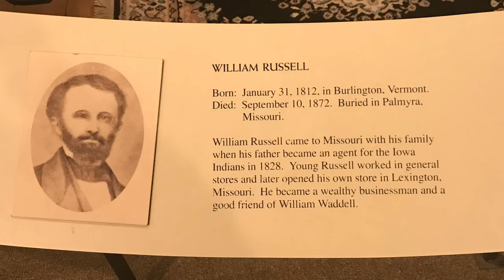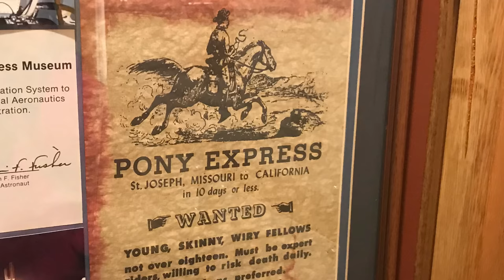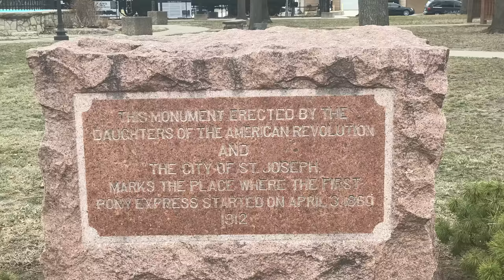Pony Express Museum Slideshow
Photos from my adventure to the Pony Express Museum in St. Joseph, Missouri.

There was a historic sign at a park across the street from the museum that talked about the history of the city. Here is what it said...

                            St. Joseph

  Renowned city of the Pony Express, St. Joseph was first settled as a trading post for the American Fur Co. by Joseph Robidoux, 1826. Later he acquired the site and laid out a town named for his patron saint, 1843.

  St. Joseph became an outfitting point for settlers in northwest Missouri and travelers on the Oregon-California trail. It was also a supply base for army posts and western gold mining camps. Here was the terminus of the first railroad to cross the Missouri, the Hannibal and St. Joseph, 1859. The railway postal car, developed by W. A. Davis of St. Joseph, was first used on the line, 1862.

April 3rd, 1860, the Pony Express was put in operation between here and Sacramento, Calif., by the freighting firm of Russell, Majors, and Waddell. Operated as a relay, it met the need for speedy mail service to the West and popularized the central-overland route. About 1,982 miles were covered regularly in 10 days, and 190 relay stations, 120 horses, and 80 riders were used. The record run was 7 days, 17 hours. The Pony Express was discontinued in October 1861. The telegraph then reached the coast. “

Continued from the other side of sign...

  St. Joseph, industrial center of northwest Missouri, lies in the glacial plains region of the Missouri Valley, in a richly fertile area of grain, fruit, and livestock farming. Early impressed with the beauty of the site were geographer Maximilian, Prince of Wied, 1833; missionary priest Father De Smet, 1838; and ornithologist Audubon, 1843. The city is now noted for its food processing plants, grain and livestock markets, transportation facilities, and varied factories. Two bridges cross the Missouri River here.

  The city lies on land acquired from the Iowa, Sauk, and Fox Indians by the Platte Purchase, 1836. Since 1846 it has been the seat of Buchanan Co., one of 6 formed out of the Purchase, organized 1838, named for James Buchanan, U.S. President, 1857-61.

  Among points of interest are St. Joseph Museum; Patee House; Pony Express Stables; house where Jesse James was killed; locale of Eugene Field’s courtship poem “Lovers Lane, St. Jo”; Beauvals House; Krug Park; and 20 miles southwest, Lewis and Clark State Park. Here lived Mo. Govs. R. M. Stewart 1857-61; W. P. Hall, 1864-65; Silas Woodson, 1873-75.

Erected by State Historical Society of Missouri
and State Highway Commission 1953. “